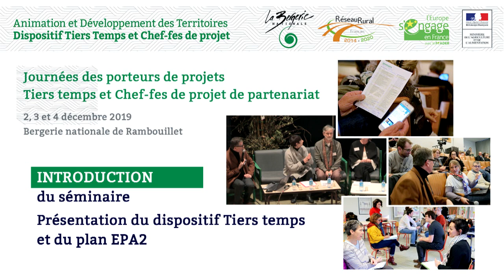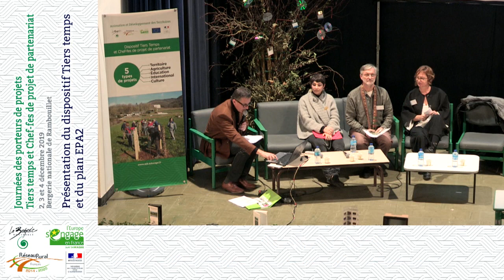01 Présentation du dispositif Tiers Temps et du plan EPA2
Journées des porteurs de projets
Tiers temps et Chef-fes de projet de partenariat -

Décembre 2019
 - Bergerie nationale de Rambouillet.

Les outils numériques
 incontournables
 pour les projets ADT ?
Pourquoi et comment les mobiliser dans les contextes
de transitions éducatives, territoriales et agroécologiques ?

Présentation du dispositif Tiers Temps et du plan EPA2 :
Sandra Zemouli, adjointe au chef de Bureau de l'action éducative et de la vie scolaire
Pascal Faucompré, chargé de mission au bureau des partenariats et de l'innovation
Isabelle Gaborieau, chargée de mission Pédagogie à la Bergerie nationale

Animation : Christian Peltier, chargé de mission à la Bergerie nationale